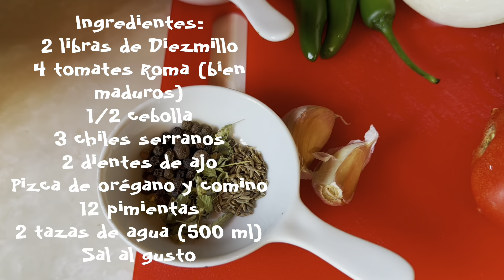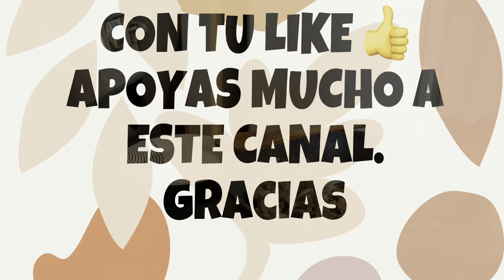Carne de Res en Salsa de Tomate | Cocinando con Yolanda 2020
Cocinando con Yolanda 2020